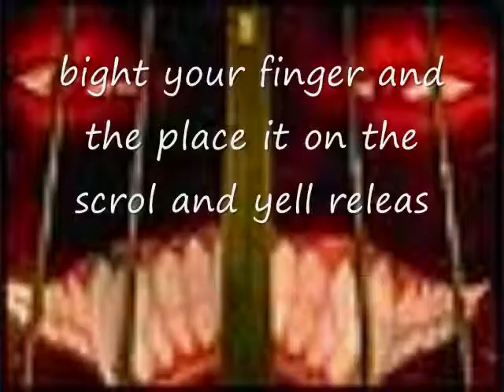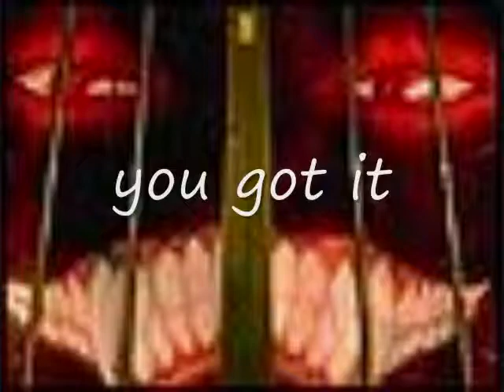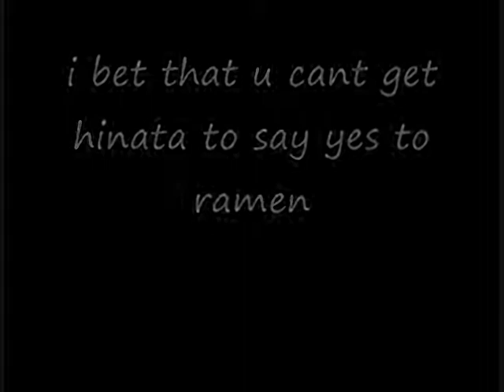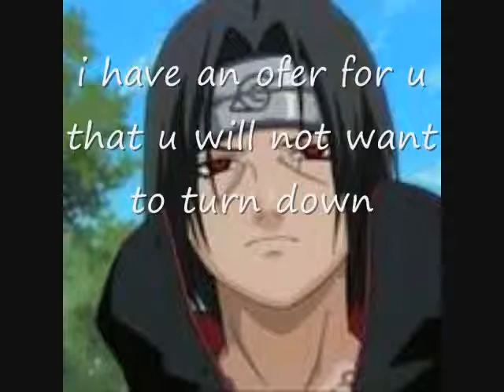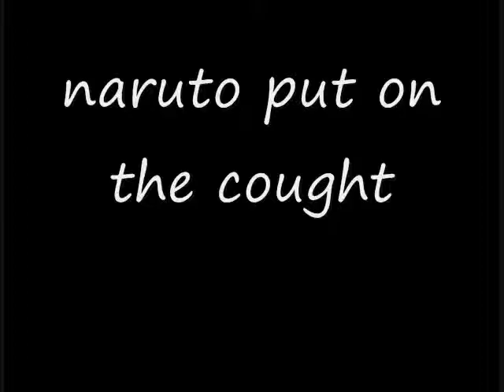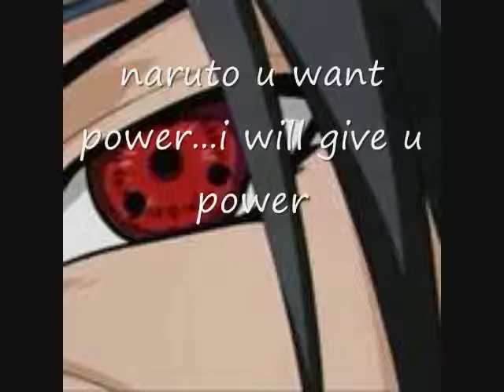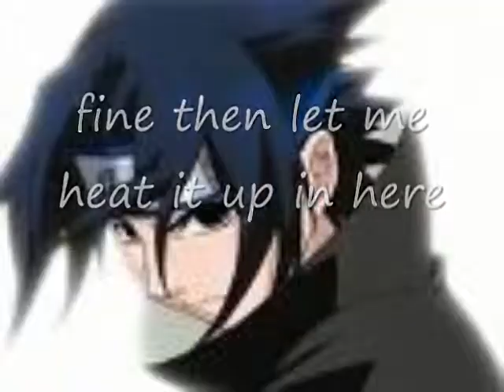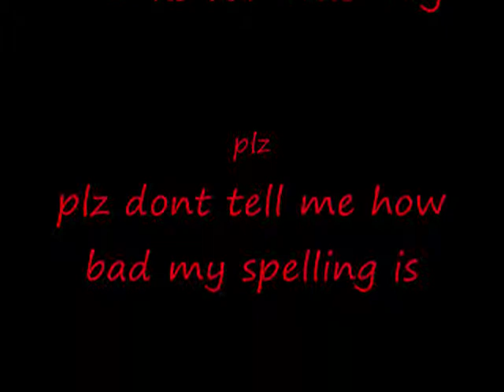(OLD) Naruto Chatroom 10 (Release and recruiting)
First off I would like to say that all my Naruto chat room videos are very very VERY VERY old. These have not be touched and are the original videos I posed on Alexisiscool1424. The first one was created July 23, 2007 and the last one created on July 23, 2009. I was 16 when I started these videos which is why the spelling in some of them are not great.
Also I would like to note that these videos are made for entertainment and where created out of boredom, there is no relevance to the story here or in the show. These took place after the fight in the Final Valley when Naruto and Sasuke fought but before the Shippuden shows started. When I started this I did not even know that there was even gonna be more Naruto or if there was gonna be a show where they are older till after a few of these where made.

There will be a video explaining about what is going, some back story, and some questions I am sure I will be getting asked!

I WOULD LIKE TO TAKE THIS TIME TO POINT OUT THAT THE MUSIC IN THESE VIDEOS ARE NOT MINE AND WHERE USED TO CREATE AND USE TO SET THE MOOD FOR THE STORY. I HAVE NO INTENSIONS ON CLAIMING THEM AS MY OWN OR TO GAIN MONEY FROM THESE NARUTO CHAT ROOMS. THE MUSIC IS USED UNDER ENTRAINMENT AND I AM NOT GAINING ANYTHING FROM THESE VIDEOS BESIDES GIVING A FEW PEOPLE SOME SMILES.
I ALSO WOULD LIKE TO POINT OUT THE PICTURES IN THESE VIDEOS ARE NOT MINE. ALL THESE PICTURES WHERE GOT OFF EITHER GOOGLE, PHOTOBUCKET, PICZO (this site dose not exist) DEVIANT ART AND OTHER SITE FROM TYPING IN "Naruto pictures" INTO GOOGLE. I HAVE NO INTENSIONS ON CLAIMING THEM AS MY OWN OR TO GAIN MONEY FROM THESE NARUTO CHAT ROOMS. THEY WHERE USED FOR ENTRAINMENT AND I AM NOT GAINING ANYTHING FROM THESE VIDEOS BESIDES GIVING A FEW PEOPLE SOME SMILES.